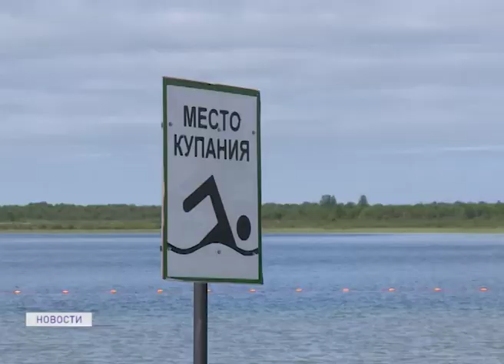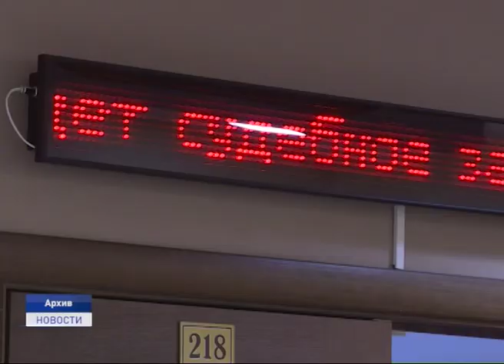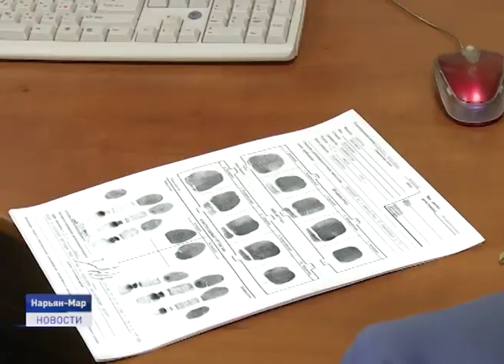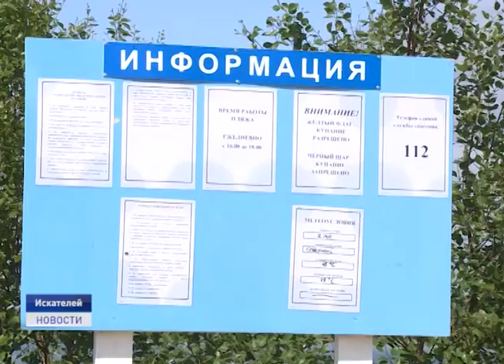Новости Ненецкого округа от 25.07.2019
50 часов в операционной-позади. Маленькая жительница Заполярья Зоя Поликарпова идет на поправку. В нашем эфире интервью с мамой девочки.

Улов в восемь тысяч тонн. В Ненецком округе подведены полугодовые итоги промысла. Какой рыбы выловили больше всего?

Купаться разрешается. Расскажем об единственном в Заполярье пляже. Соответствует ли место для водных развлечений всем необходимым критериям по обустройству и содержанию? Об этом и не только- в ближайшие 20 минут.